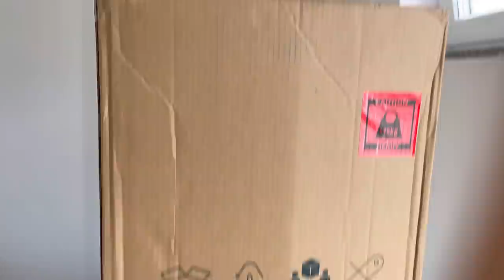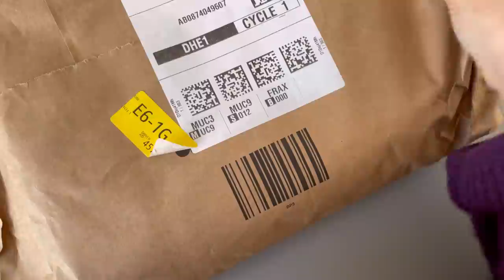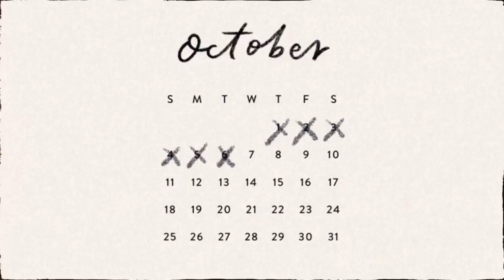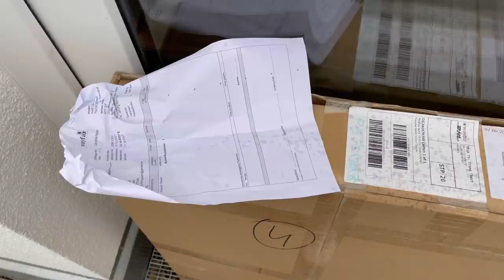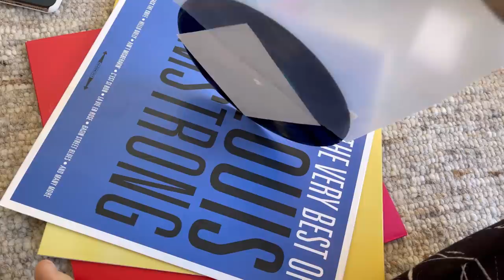CHUYỂN VÀO NHÀ MỚI CÙNG MÌNH | 15 NGÀY VÔ GIA CƯ 😂 | my20s